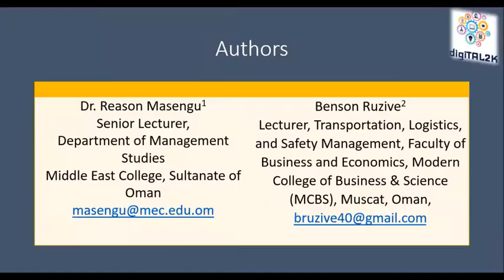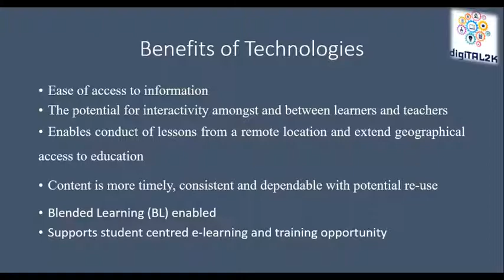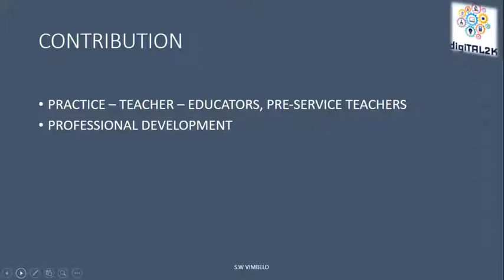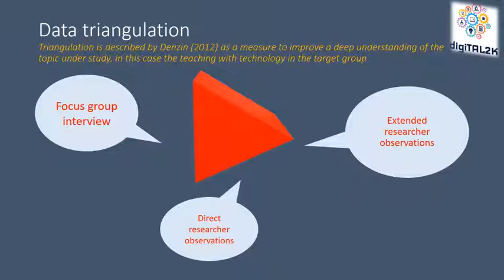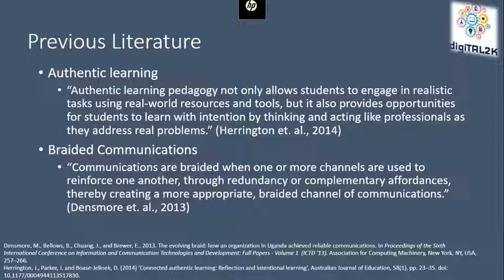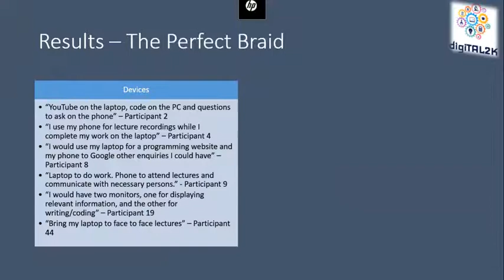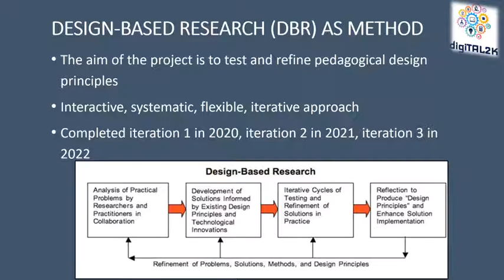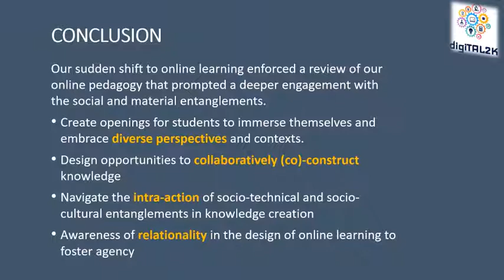digiTAL 2021 Session 8 Research Presentations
Theme:
Integrating Technology in Education

Presentations:
1.  Understanding the Perception towards the Technology Adoption in Higher Education Institutions in Oman
Benson Ruzive, Oman

2.  What are the advantages and disadvantages of using wikis in mathematics education?
Siphokazi Vimbelo, South Africa

3. Lecturer readiness as a factor in the uptake of teaching with digital technologies in distance learning: a Zambian case study
Brenda van Wyk, South Africa

4. Hybrid learning and braided technologies for teaching programming in a post-COVID-19 world
Sarina Till and Ebrahim Adam, South Africa

5. Digital Interdisciplinary Collaborative Learning Spaces: Exploring the Complex and the Creative
Carolien van den Berg and Verster Belinda, South Africa